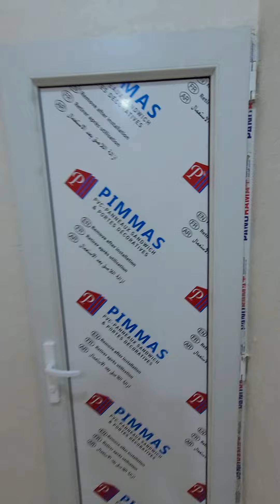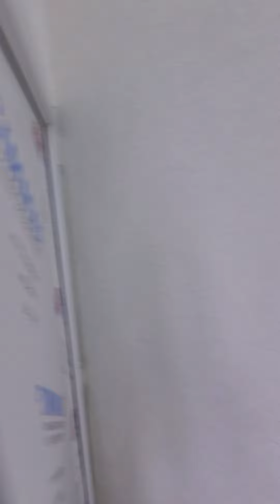4 otaq kupcali